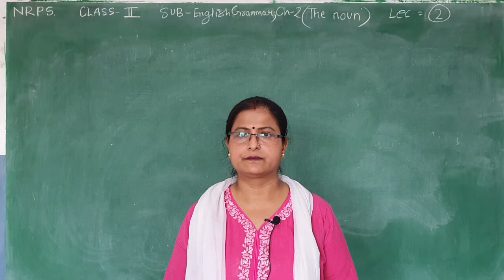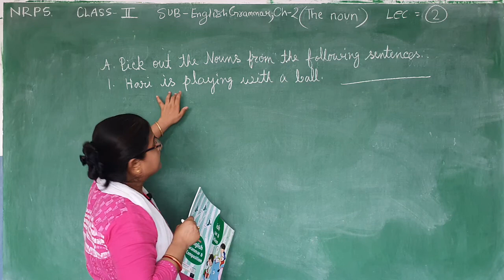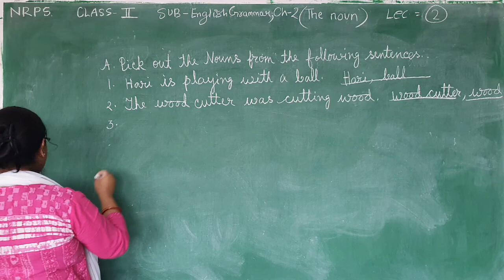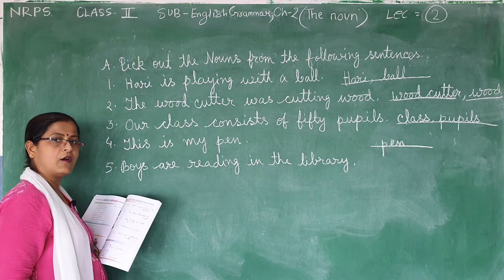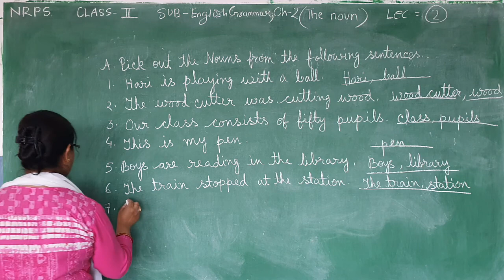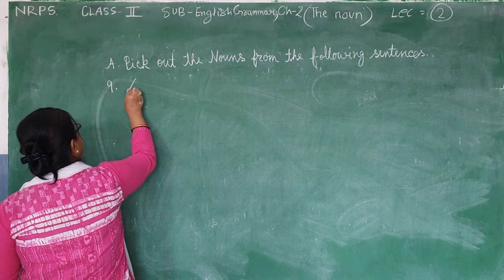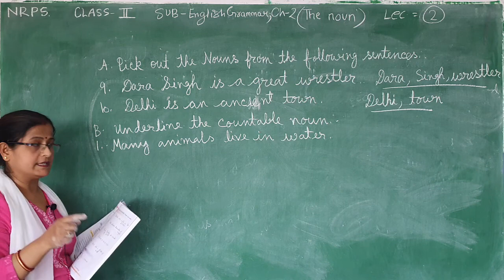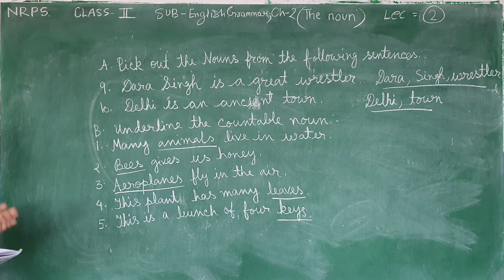NRPS CLASS=2(E.M), SUB=ENGLISH GRAMMER, CH=2(THE NOUN), LEC=2